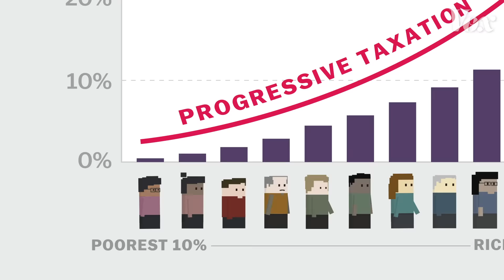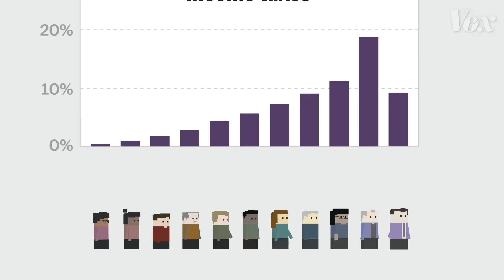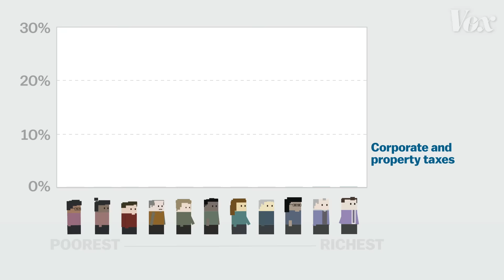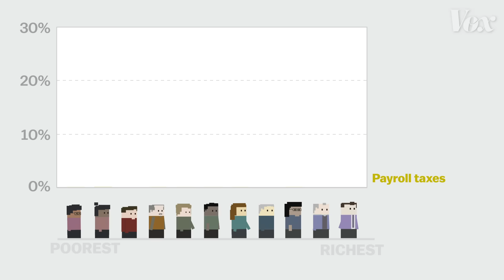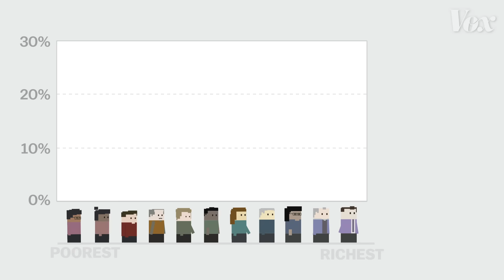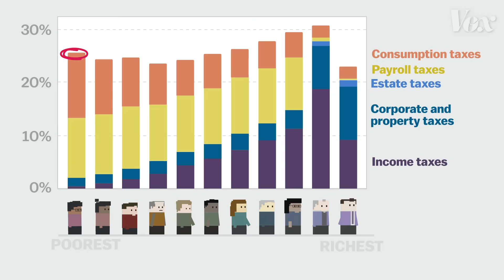Who pays the lowest taxes in the US?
There's a common myth about who pays their fair share, and who doesn't.

You might have heard that the poor in America barely pay any taxes. And if you look at a chart of how much every American pays in income taxes, that seems basically true. But income taxes are just one type of the many taxes we pay. So what happens if we add them all up? A new analysis by the economists Emmanuel Saez and Gabriel Zucman did exactly that. And it shows that the American tax system might not be as "progressive" as many people believe.

Read more about that analysis in an op-ed Saez and Zucman wrote for the New York Times

All of their data, which we used to produce this video, is available on their

Their full research is presented in their book, the Triumph of Injustice

And if you want to watch a bunch of economists debate this research (economists got very fired up about this!), watch this video

But if you don't want to watch this long debate, Vox's Matt Yglesias explains what it's all about